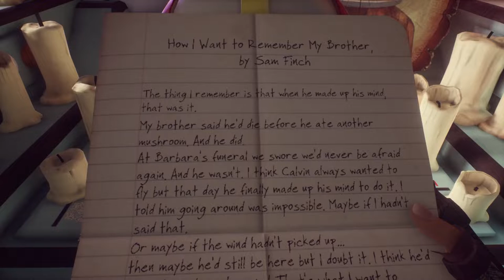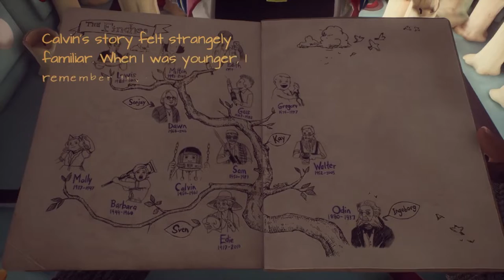What Remains of Edith Finch - Calvin Finch Gameplay Walkthrough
What Remains of Edith Finch, the story of Calvin Finch gameplay walkthrough on PC. What Remains of Edith Finch is a 2017 adventure game developed by Giant Sparrow and published by Annapurna Interactive. The game centers on the character of Edith, a member of the Finch family, afflicted by a perceived curse that causes all but one member of each generation to die in unusual ways.